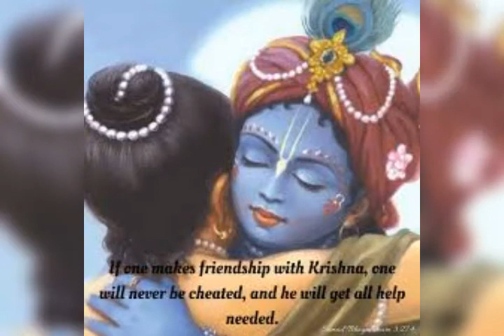सँवारे को दिल से लगा कर तो देखो || Sanvare Ko Dil Se Laga Kar To Dekho By Chitra Vichitra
Welcome to Bhakti Station Channel, a channel devoted to bhajans and bhakti sangeet. If you need any specific bhajan do write on to the comment box. We will upload it at earliest.